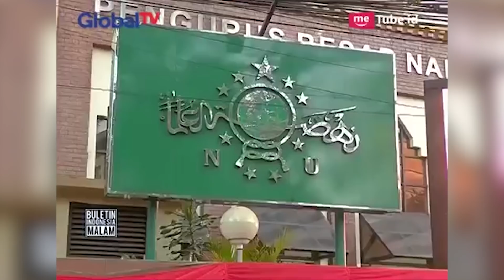CARA MERAWAT SAPI BOBOT 1 TON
Lensa : Kit 18-135mm

Recorder : Sony ICD-PX470 Digital Voice Recorder